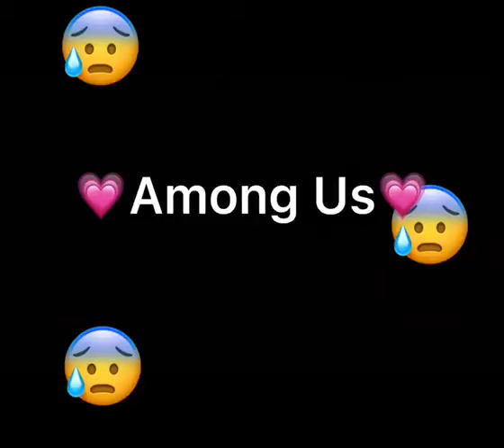Among us, gacha style